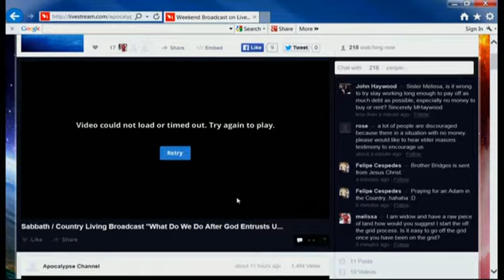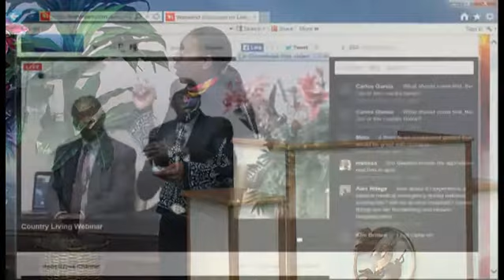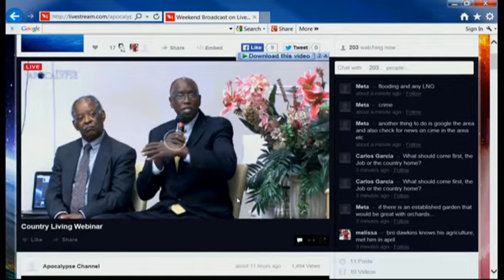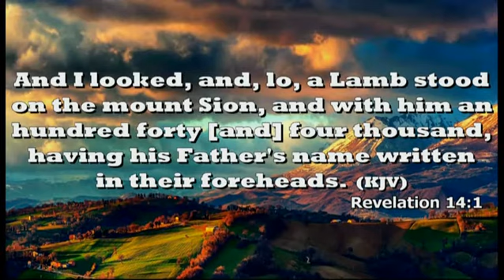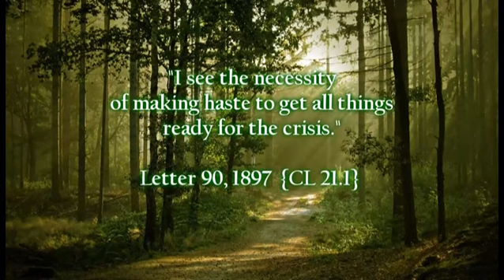"OUT OF THE CITIES: THE ANTITYPICAL EXODUS" Pt. 8 of 8 ~ Q&A Panel + Powerful Testimonies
Informative Q&A panel discussion & real-life testimonies on leaving the cities. Panel includes Elvin Bridges, Moses Mason, Horace Franklin, Diana McKoy, Zoila Vanalstine, and Kenneth Dawkins. Also powerful testimonies on leaving the city from the Franklin, Mason, and Bridges families.